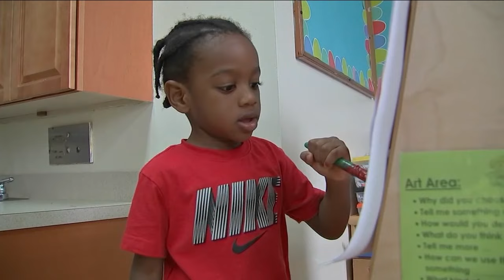All applicants for NYC early education receive seats as fixes unveiled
Darla Miles has the latest heading into the back to school season as Mayor Eric Adams unveils new plan.